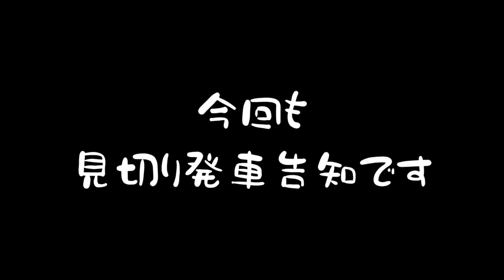WBS和歌山放送 MUSIC GARAGE 告知VTR【158】「続・笑ってはいけないトランプ」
日曜日21:00〜放送中
wbs和歌山放送の大人気番組
MUSIC GARAGEの
2023年 9月24日 放送分の告知VTR

1時間枠になり番組がさらにパワーアップ！番組メッセージはこちらからよろしく！

出演者の情報

番組出演者

★ラジオDJ・ナレーター★
東哲平